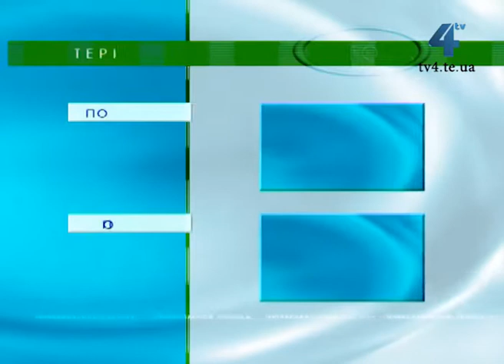Тернопільська погода на 18 грудня 2013